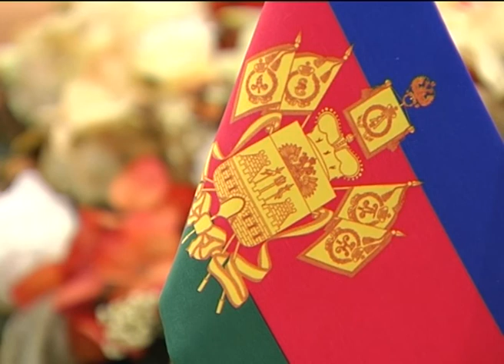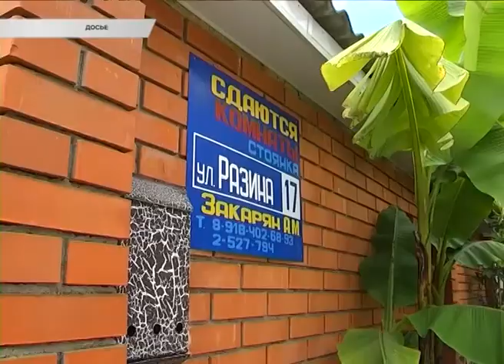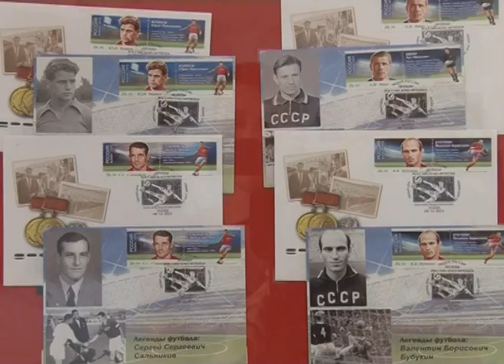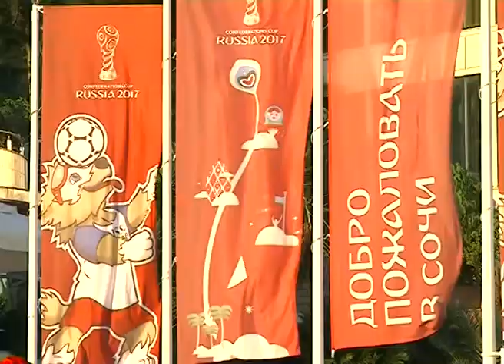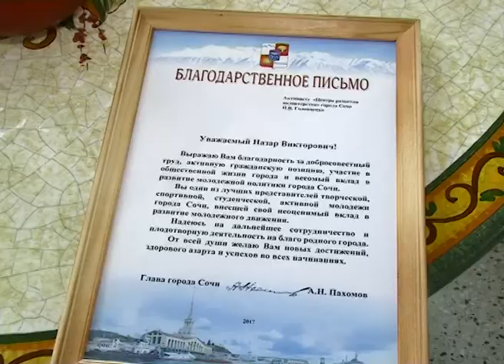Новости Сочи (Эфкате Рен ТВ REN TV) Выпуск от 27.06.2017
Главные темы выпуска:
Половина мест на круизной линии Сочи — Крым уже раскуплена. Организаторы считают это хорошим показателем.

Свободные пляжи, чистое море и чистый бизнес. Эти темы стали главными на планерном совещании главы Сочи.

Более полумиллиарда рублей в этом году в Сочи потратят на ремонт дорог. Половину город уже получил и начал осваивать.

Более ста тысяч человек уже посетили культурные мероприятия в рамках Кубка Конфедераций в Сочи. Впереди- самое интересное.
Сочи. Новости.
Телеканал Эфкате.